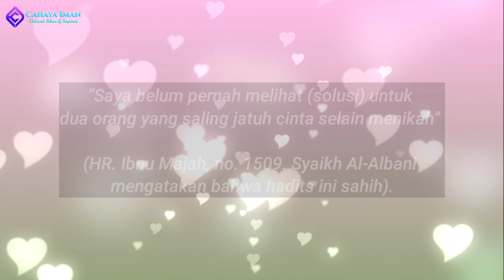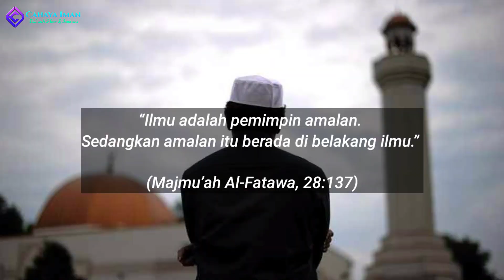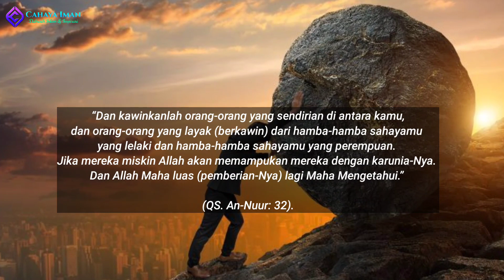Ternyata Ini 3 Kriteria Yang Harus Dimiliki Untuk Yang Ingin Nikah Muda.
Niat mau nikah muda? Pelajarin dulu 3 hal ini. Wajib nonton. Simak video ini - Cahaya Iman.

Semoga menambah ilmu dan wawasan.

Semoga bermanfaat untuk yg lain, dan menjadi pahala jariyah untuk yang membagikan.